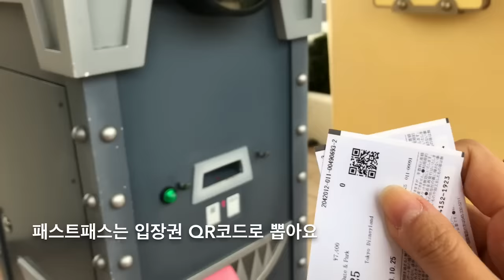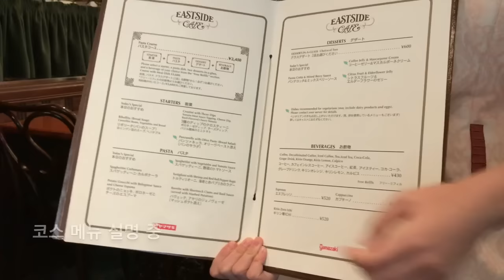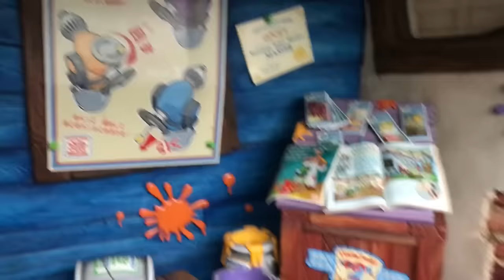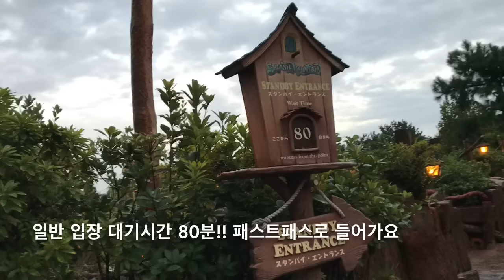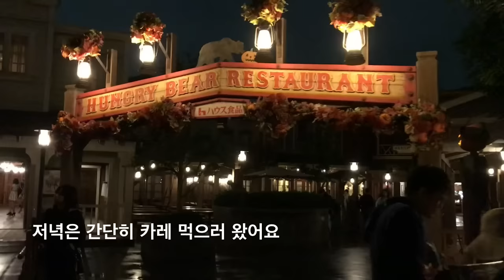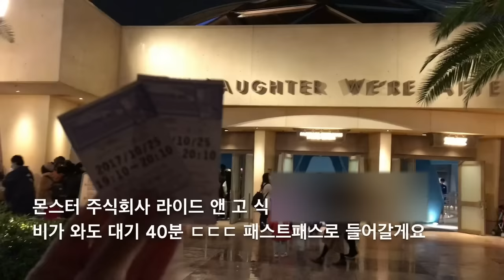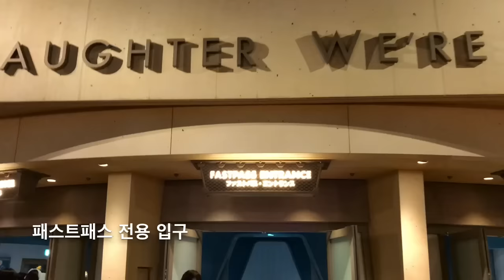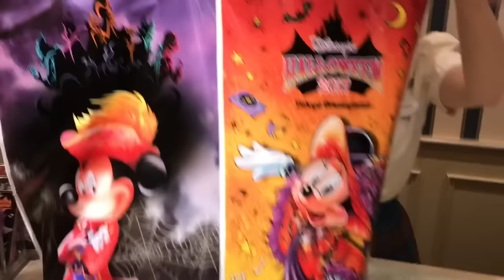도쿄 주부 일상 VLOG :: 할로윈 코스튬 입고 다녀왔어요! 일본일상. ＴＤＬ．ハロウィーンディズ二ー。東京暮らし。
👻 할로윈 시즌을 맞아
루카스랑 코스튬 입고
디즈니랜드에 다녀왔어요~♠️♦️♣️♥️
(정해진 기간 외에 어른은 코스튬 입장 안돼요)

아쉽게도 비가 내려서
우비입고 돌아다니느라
야외 놀이기구를 많이 못탔어요~
그래도 깨알 팁과 함께
즐거운 시간을 영상에 담아보았습니다 🎃